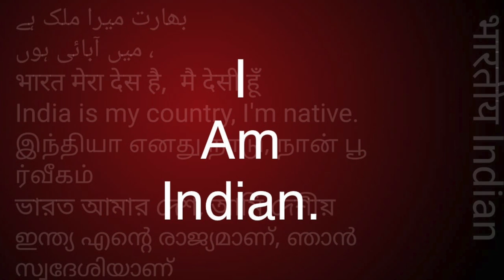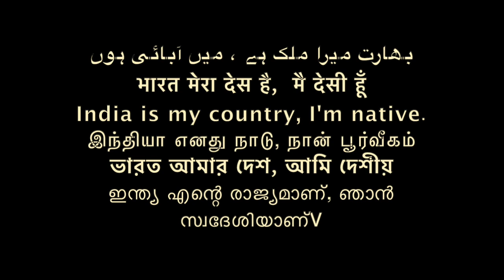व्यक्तिवाद का ज़माना ख़त्म - अब पुराना समण संघ का ज़माना चलेगा /Sudhir Raj Singh/Pali